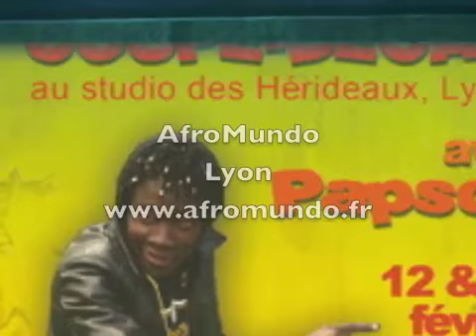Papson coupé-décalé AfroMundo fev 2011.m4v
Stage de Coupé-décalé avec Papson organisé par AfroMundo à Lyon - fev 2011